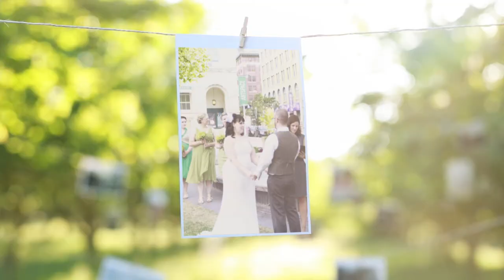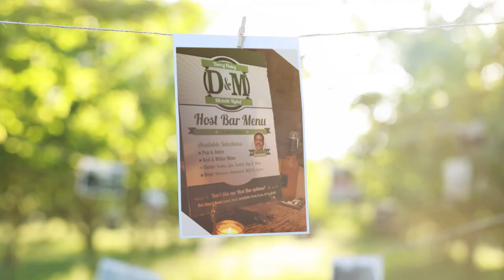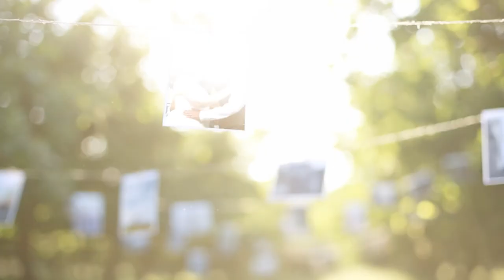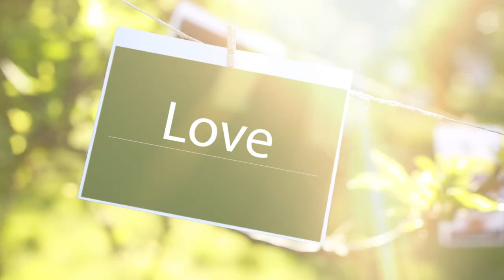Darcy and Michelle Finley Photo Slideshow Showcase Anniversary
VideoLabOnline presents Darcy and Michelle Finley slideshow of their awesome day!

L / Winnipeg Jets Photos

Darcy Finley has been an editorial and commercial photographer for more than 10 years.  He has a diploma of photography from the Western Academy of Photography located in Victoria, BC.

With thousands of professional shots under his lens belt, Darcy’s creative and engaging work has appeared in numerous publications and his client list includes: the Winnipeg Free Press, Winnipeg Jets, Folklorama, Style Magazine, Kelowna Daily Courier, Manitoba Home Builders, Manitoba Opera, Irish Association of Manitoba, Habitat for Humanity Winnipeg, Manitoba Life Sciences Association, the Winnipeg Roller Derby League, Randall Homes, Kensington Homes, and Qualico Homes.

Darcy is a popular local wedding and portrait photographer and prides himself in providing friendly and affordable service while delivering a professional level product.

Darcy is currently accepting commercial,event and wedding bookings for 2016 as well as working on his Winnipeg Architectural Series, a compilation of photographs documenting the city’s wealth of building styles.